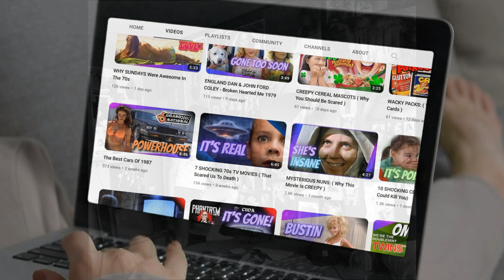WHY SEXY 70s POSTERS Just Won't Go Away ☮ ( 1970s POSTER ART )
Some of the hottest posters ever made happened in the 70s. In this video we go back in the day to when having your favorite celebrities on your bedroom walls was a right of passage. And Why Sexy 70s Posters Just Won't Go Away

☮ Pamela Gail Hensley (born October 3, 1950)

☮ Erin Gray (born January 7, 1950)

☮ Cathy Lee Crosby (born December 2, 1944)

☮ Angeline Dickinson (née Brown; born September 30, 1931)

☮ The Dallas Cowboys Cheerleaders (sometimes initialized as DCC, and officially nicknamed "America's Sweethearts")

☮ Lynda Jean Cordova Carter (born July 24, 1951)

☮ Susan Ellen Anton ( born 1950 )

☮ Erin Marie Moran-Fleischmann (October 18, 1960 – April 22, 2017)

☮ Vanna Marie White (née Rosich; born February 18, 1957)

☮ Christie Lee Brinkley (née Hudson; born February 2, 1954)

☮ Cheryl Rae Tiegs (born September 25, 1947)

☮ Cheryl Ladd ( born 1951 )

☮ Loni Kaye Anderson (born August 5, 1945)

☮ Adrienne Jo Barbeau (born June 11, 1945)

☮ Farrah Leni Fawcett was an American actress. A four-time Primetime Emmy Award nominee and six-time Golden Globe Award nominee, Fawcett rose to international fame when she played a starring role in the first season of the television series Charlie's Angels.
Born: February 2, 1947, Corpus Christi, TX - Died: June 25, 2009,